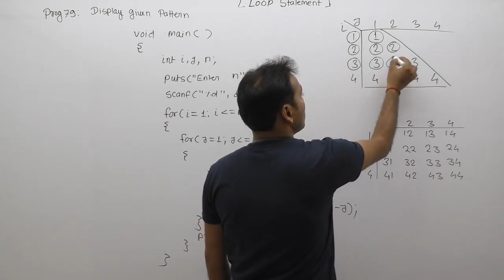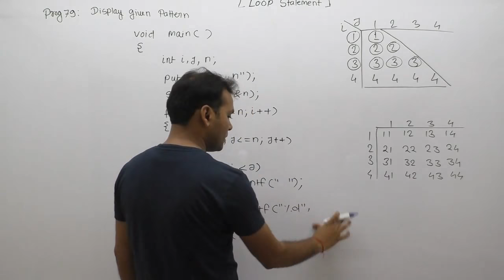c program to print number pattern|how to print number pattern in c|triangle number pattern|Part574